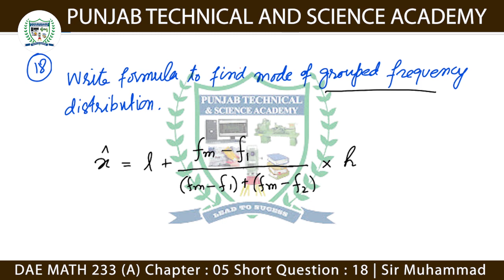DAE MATH 233 Chapter 5 Short Question 18